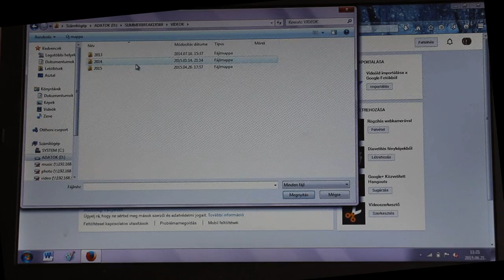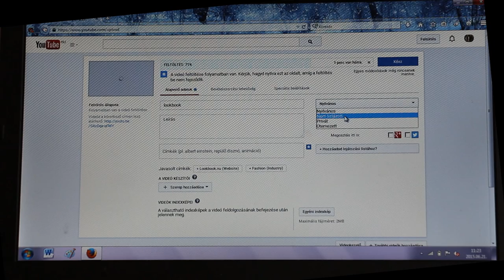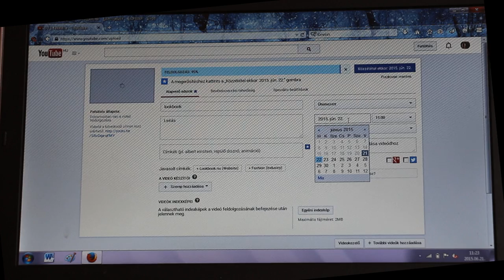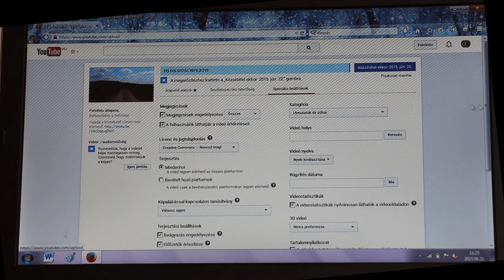Hogyan készíts és tölts fel videót?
Sziasztok!:)
Remélem hasznosnak találtátok a videót.

Állvány márkája: Velbon

Köszönöm, hogy megnézted.
Puszi: Lina